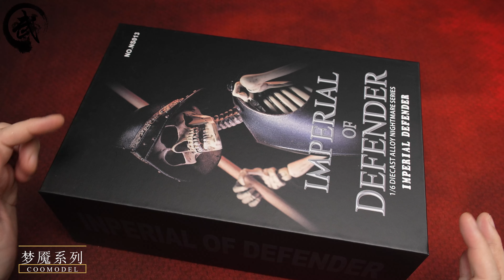相当魔幻！场景组队小能手！【武哥分享】COOMODEL 帝国保卫者 模玩开箱 兵人测评 中英文 双字幕